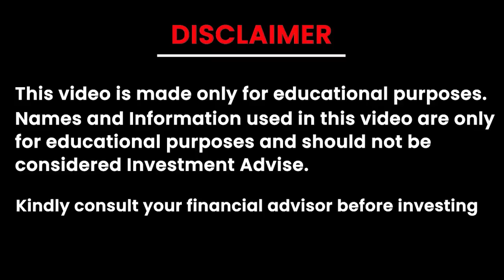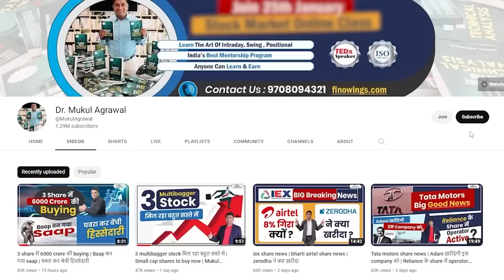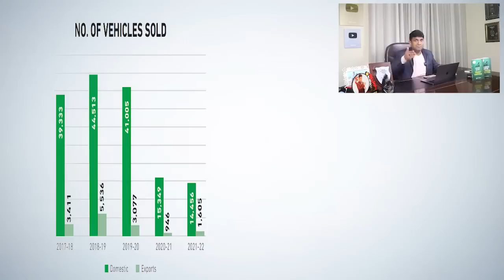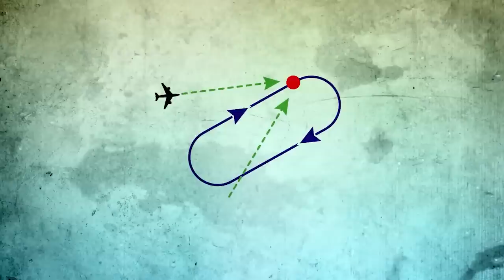atul auto share latest news | why atul auto share is going up ?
Benefits-
1. Daily market Update
2. Kabhi kabhi best market analysis

✅join YouTube Paid Membership for more Earning :
   / mukulagrawal

TAGS